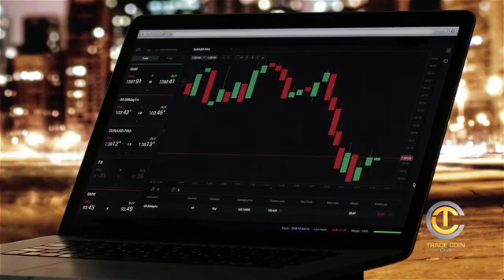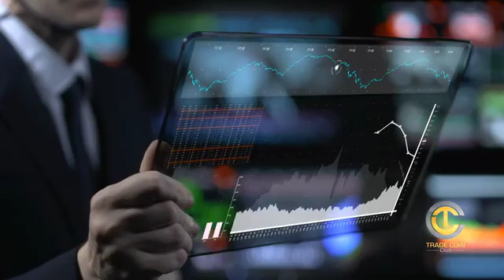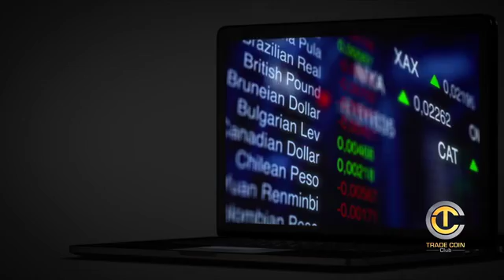TRADE COIN CLUB.WORLDWIDETEAM.Portuguese Intro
JOIN OUR TEAM TODAY.